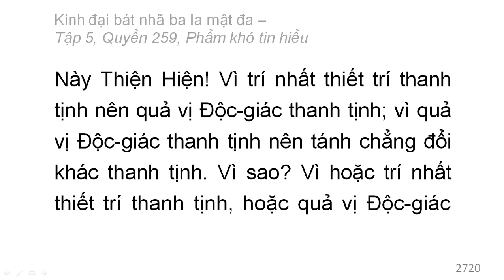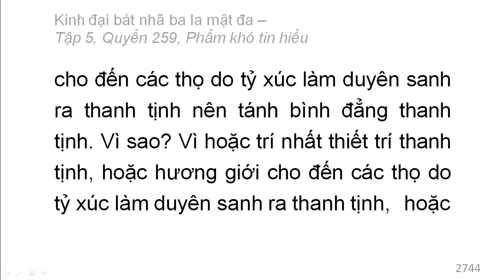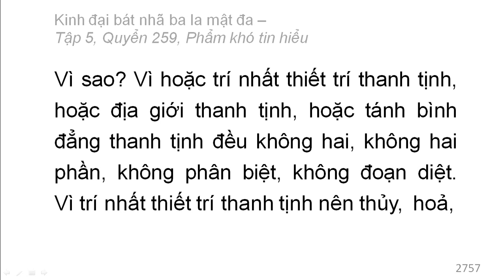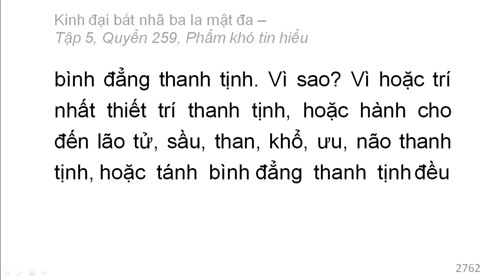600 quyển Kinh Đại Bát Nhã Ba La Mật Đa: Quyển .../600 (tiếp) (đọc lần 2)